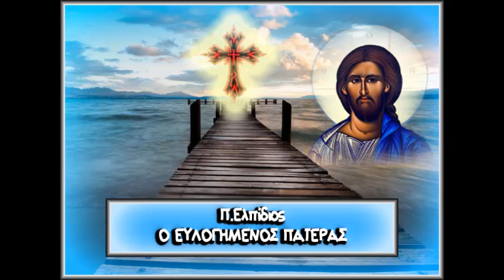Π Ελπίδιος Ο ευλογημένος πατέρας Θείο κήρυγμα την Κυριακή των Αγίων Πατέρων)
Ο ρόλος του ευλογημένου πατέρα

Είναι βαθύτερες οι έννοιες, βαθύτερα τα νοήματα, βαθύτερες οι εντολές, που Εγώ έδωσα, την ώρα που σας έκανα με την δική Μου χάρη, με το Άγιο Μου Πνεύμα, πατεράδες μέσα το σπίτι. Πατέρας σημαίνει κάτι τόσο μεγάλο, όσο είμαι κι Εγώ ο Θεός, ο Παντοκράτορας. Πατέρας σημαίνει, να έχεις μια αγκαλιά κι ακόμα μια πιο τρυφερή καρδιά και μέσα εκεί να κλείνεις όλα σου τα παιδιά.
-Αλλά τι σημαίνει καρδιά;
-Τι σημαίνει να κλείνεις εκεί μέσα τα παιδιά σου;
Εγώ, σαν Πατέρας δημιούργησα το ουράνιο Μου Βασίλειο. Δημιούργησα αυτό, που εσείς αποκαλείτε παράδεισο και που τον αναπολείτε. Και όταν τον έχασε ο Αδάμ έκλαψε και όταν έφυγε από αυτόν η Εύα, δάκρυσε και πόνεσε και σ' όλη της τη ζωή πονούσε. Εγώ για σας έκανα αυτό το ουράνιο Μου Βασίλειο και σας ζήτησα κάτι.

Ζήτησα τα παιδιά Μου, να ξανάρθουν πίσω στο ουράνιο Μου Βασίλειο, απαλλαγμένα από αυτό το δηλητήριο, που τους έχυσε μέσα τους ο σατανάς, ο Εωσφόρος, την ώρα που τους έλεγε, κι εκείνοι το πίστεψαν, πως Εγώ δεν τους αγαπώ, πως Εγώ δεν είμαι ο Θεός της καρδιάς τους.  Αλλά εκείνοι  πίστεψαν ότι θα μπορούσαν να κερδίσουν κάτι παραπάνω, κάτι διαφορετικό, και με δολιότητα ο σατανάς τους έριξε μακριά από το ουράνιο Μου Βασίλειο μέσα στη δική του φρικτή αγκαλιά. Και υποφέρουν πολύ όλα Μου τα παιδιά μέσα στα δίχτυα του σατανά ατέλειωτους αιώνες...